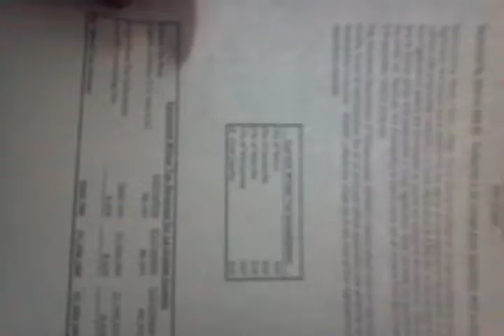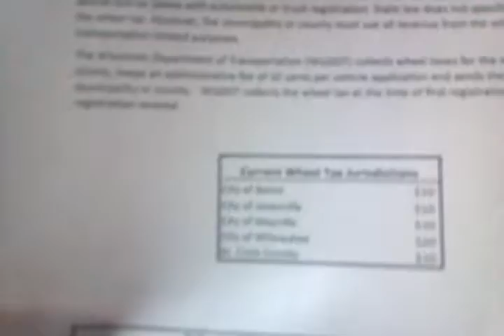La Crosse County Board Discusses Wheel Tax Nov 5th 2012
The County Board wants to add $ 10 charge to vehicle registration for all La Crosse residents.